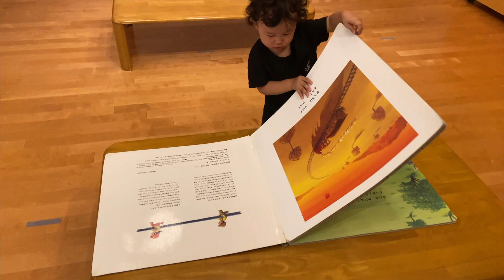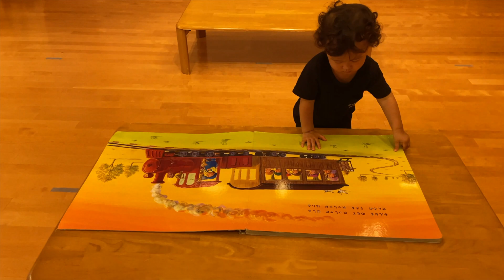「巨大な絵本と戦う」Fight With Big Picture Book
「生後約21カ月」　Birth After Around 21 Months

 2018年11月生まれのカイトくんの動画です。
This movie clip is about Kite kun who was born in Nov. 2018
［Instagram］も始めました😇